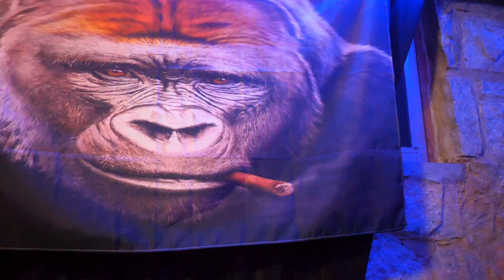Netwurk G - Out My Bag (Official Video) | Shot